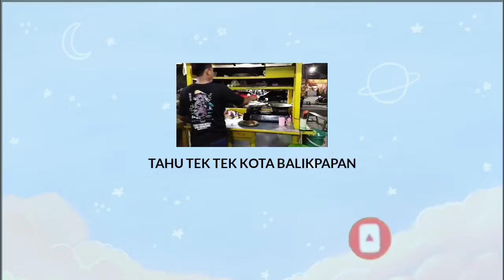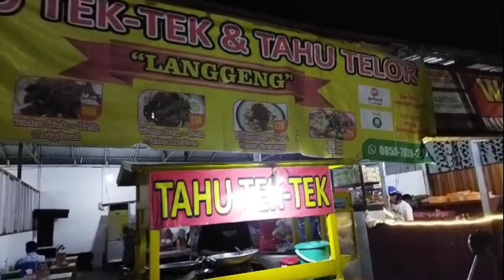Tahu tek tek langgeng